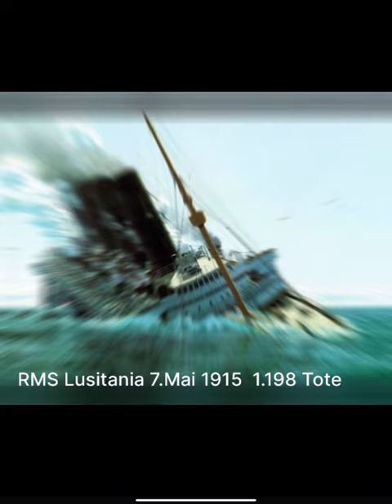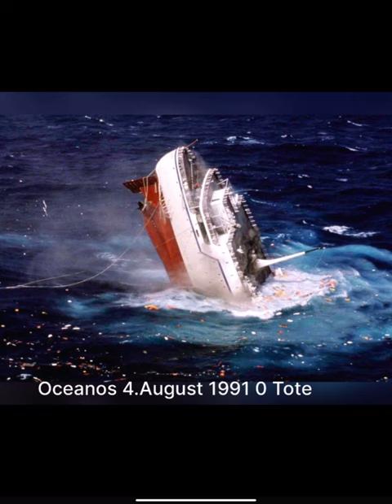You are my Enemy (ships)